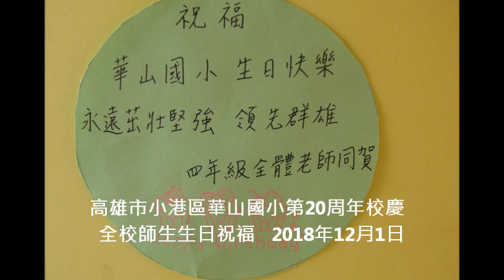高雄市小港區華山國小第20周年校慶 全校師生生日祝福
高雄市小港區華山國小第20周年校慶活動
時間：2018年12月01日 (週六)   07:50至14:30

高雄市小港區華山國小校歌歌詞：小一學生 沛而口述如下
青青草原紅瓦牆 朗朗書聲響
華山為我展開窗  青春正飛揚
跑跳之間看世界 花草皆文章
友愛同學尊師長 快樂將出帆
樂觀面對每一天  感恩之心滿人間
超越自我走向前 願景等我實現  耶耶
華山華山在眼前  夢想就不遠  我愛我的華山國小
永遠不會改變  永遠不會改變   永遠不會改變